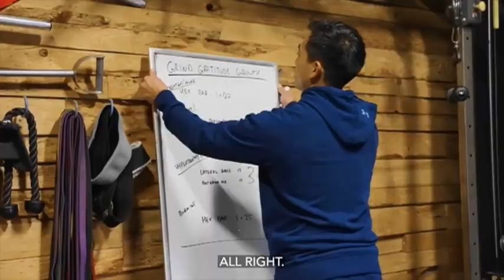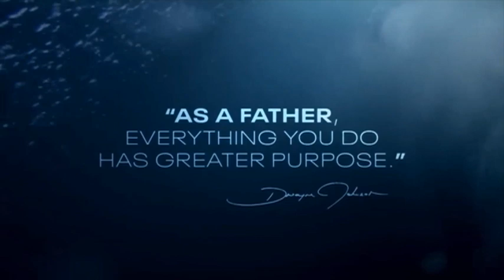Sean Pangelinan has lifelong commitment to helping people live healthy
Sean Pangelinan was born and raised on Guam and now he's the owner of Fit Lab in San Diego, where he's helping people bring the best version of themselves out. Joan Aguon Charfauros chats with the former Guam Olympian and how he ended up being featured by Project Rock.